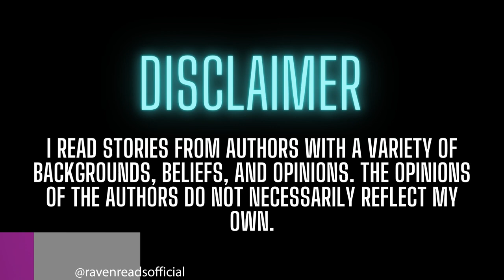TRUE Doll Horror Stories | COMP | With Music